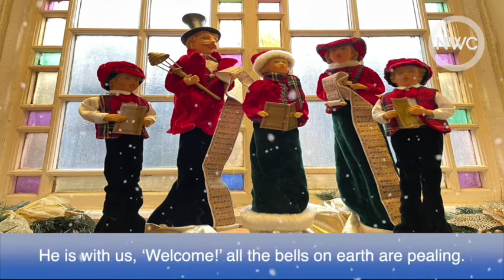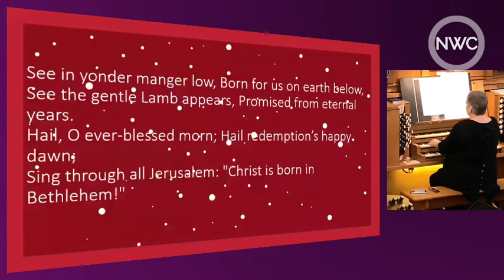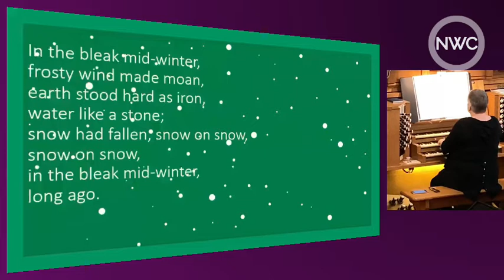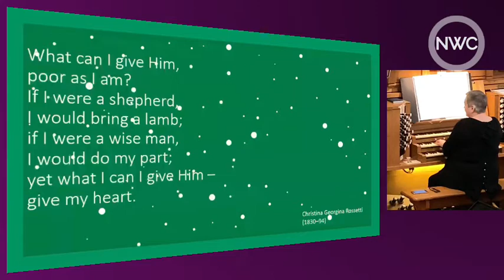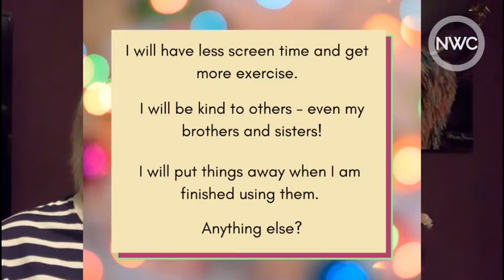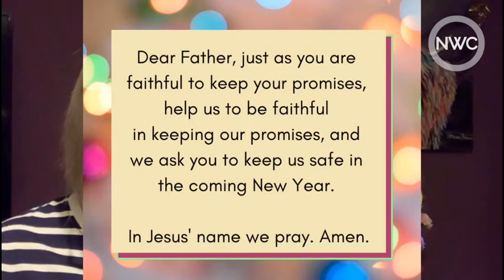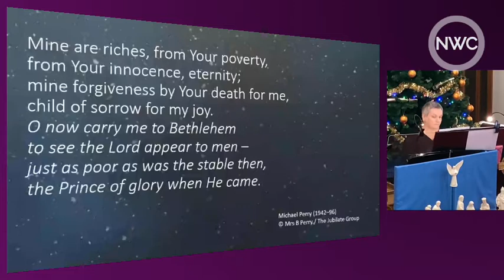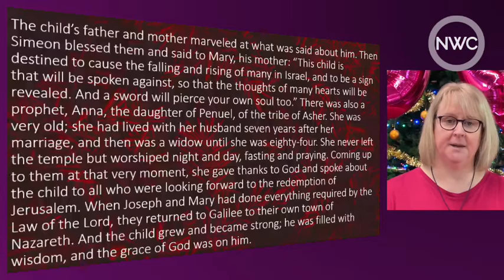Alive@NWC Sunday 27th December 2020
NWC - Newton Wallacetown Church service from Sunday 27th December 2020, with Pauline Johnston.  NWC play and stream music with permission under licence CCLi7786.